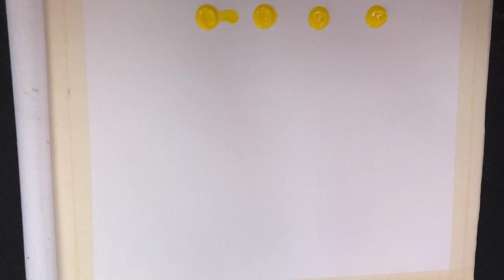Simple Tree | Mind Blowing Acrylic Painting Tutorial | Step by Step on Canvas Pad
See yah!